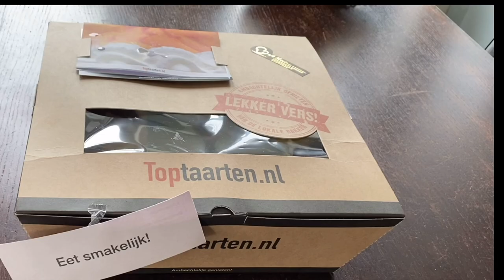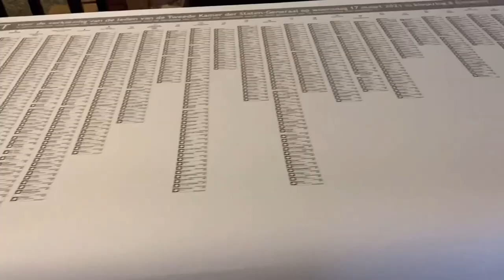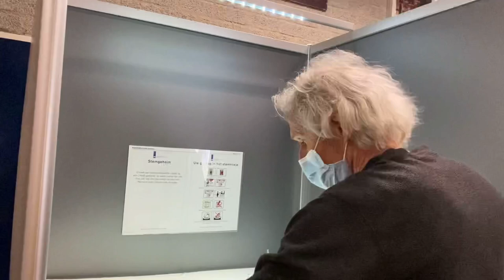58. Tranen, Joriskerk stemlokaal, gesprekje met voorzitter, zeilvakantie, donatie Toon Hermans Huis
Een vlog over stemmen, hoge tranen zeilvakanties en een actie voor het Toon Hermanshuis